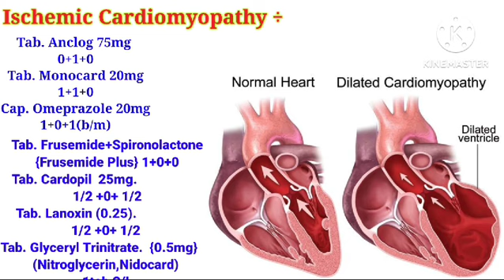Emergency Medicine Name and Uses ❤️🥰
Hospital uses emergency medicine
name and uses for hospitality
most common medicine for hospitality
pain killer and vertigo medicine uses in emergency
important medicines used for emergency sechu etios
important medicines uses in all hospitals